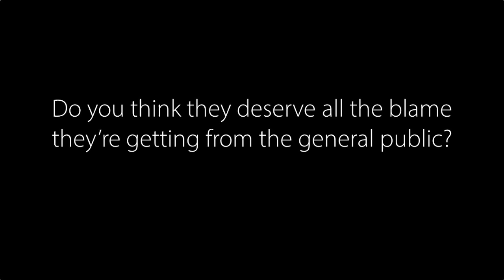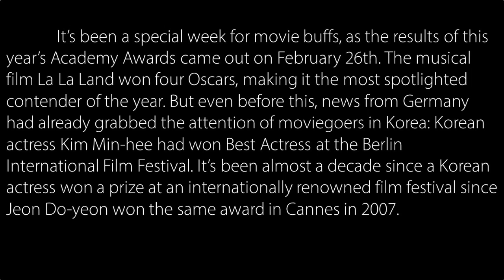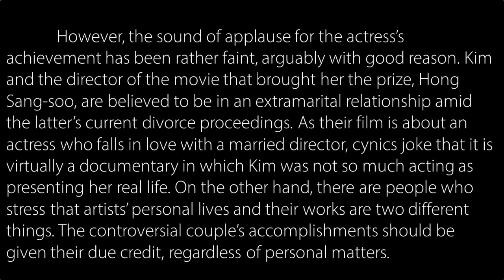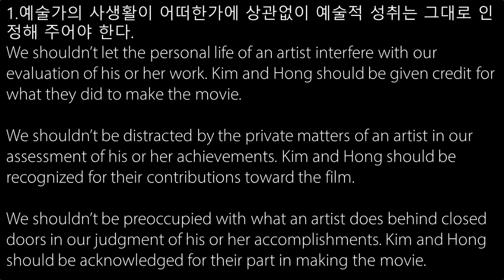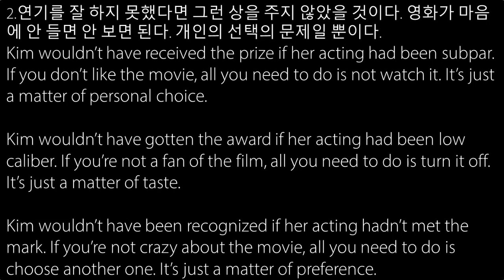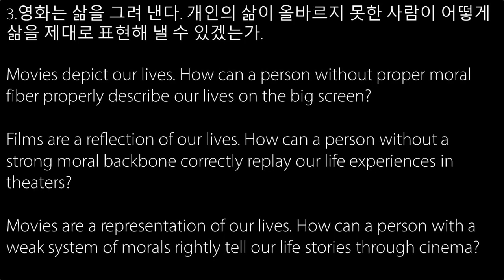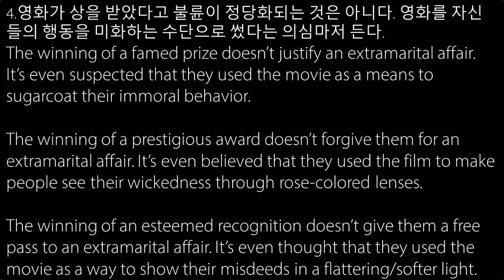김민희의 여우주연상 수상에 대해 영어로 말하기 (17년 2월 방송)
"키워드 스피킹" 팟캐스트 내용을 유튜브로도 제공해 드립니다. 스크립트는 홈페이지를 방문하시면 보실 수 있습니다.